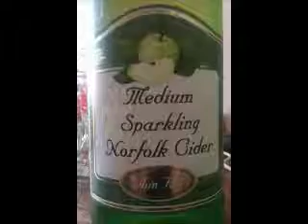Whin Hill Cider Ltd - Medium Sparkling Norfolk Cider 6.4%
Brewed by Whin Hill Cider
Style: Cider
Wells-Next-The-Sea, England
Serve in Bowl, Flute, Lager glass